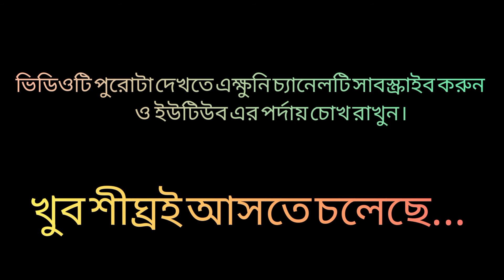Corona Akaranta Jomraj | Trailer |A Comedy Film By @HoiChoi Talkies OFFICIAL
Corona Akaranta Jomraj - A Bengali Comedy Film By @HoiChoi Talkies OFFICIAL
Trailer
2021 Pujo Special